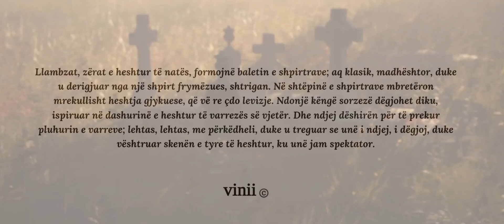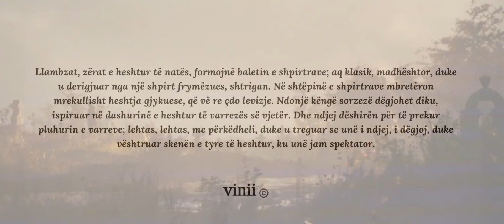Baleti i shpirtrave në varrezën e vjetër | Baladë hijëzezë ©️